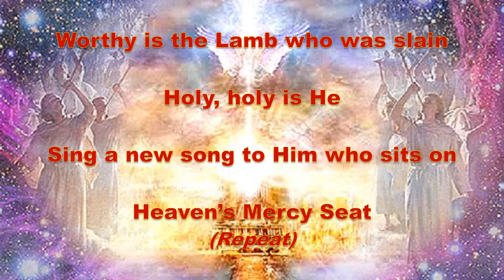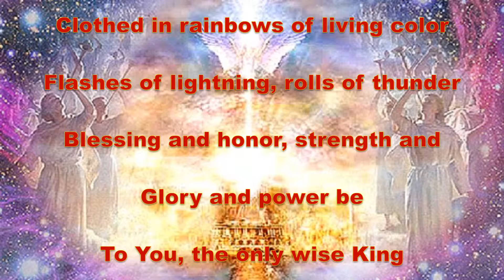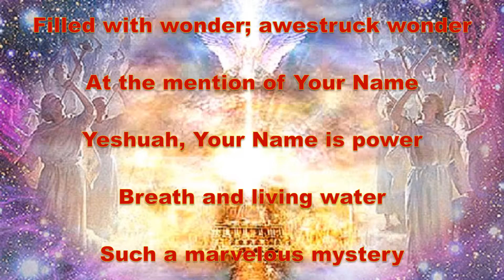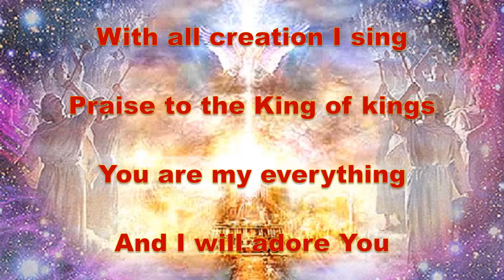Revelation Song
Live worship at Living Hope Neighborhood Church, Richmond, California, 2017.

For worship use only.  Not to be sold for any reason.